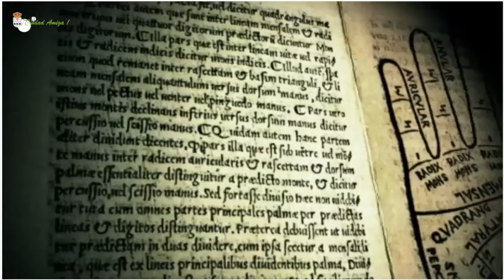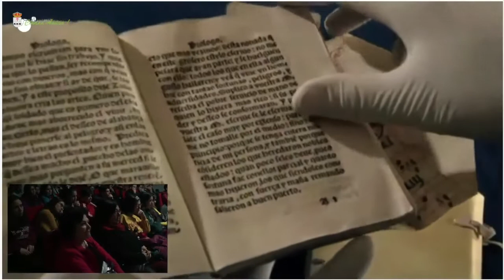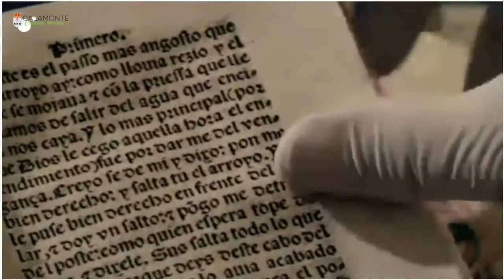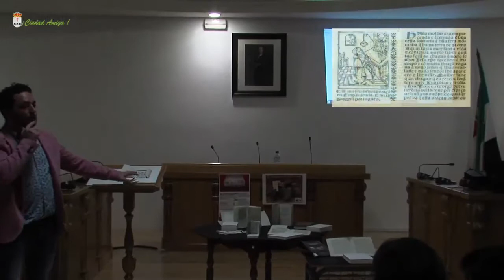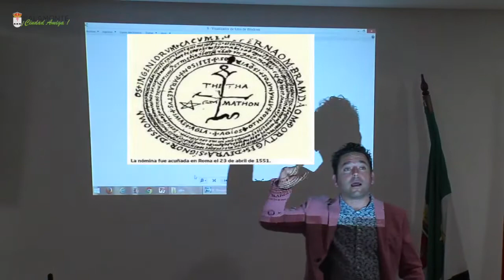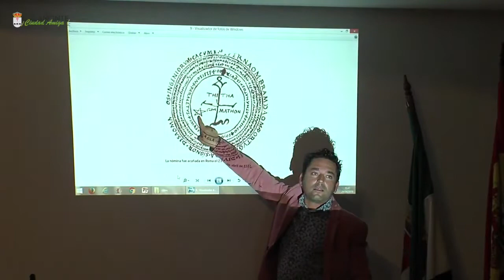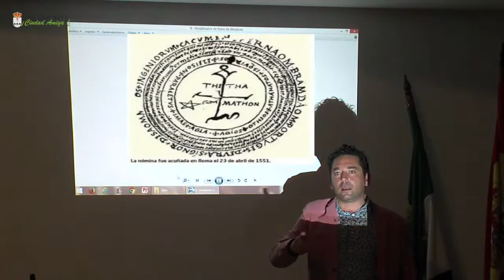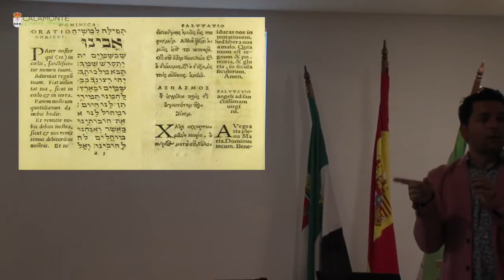CHARLAS BIBLIOTECARIO DE BARCARROTA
En salón de plenos del ayuntamiento de Calamonte, ofreció el bibliotecario de Barcarrota una charlas informativas sobre unos libros encontrados en una casa del mismo pueblo. La verdad que son muy interesante lo que explicó.